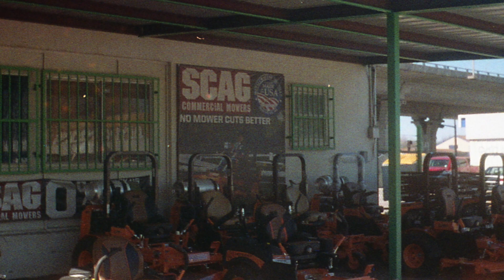Ektralite 110 | 2022 2 Shot Project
2022 2 Shot Project. Each year I pick a camera and roll of film and take two random frames each month.

2022 I picked the Kodak Ektralite and loaded Lomography Tiger 200 ISO.